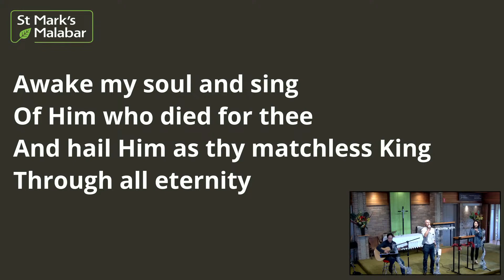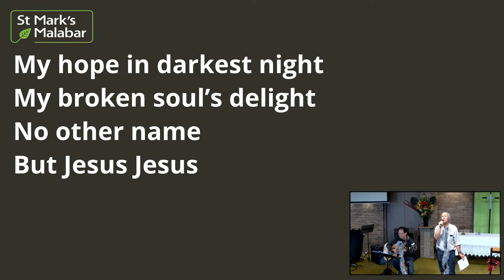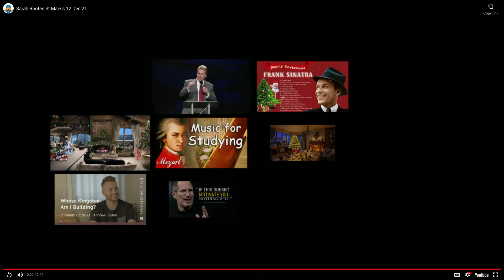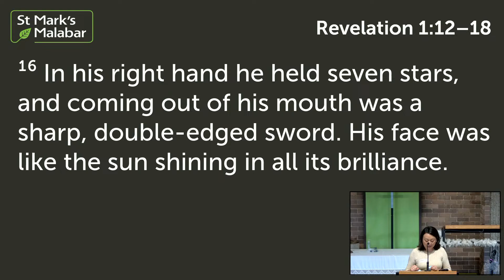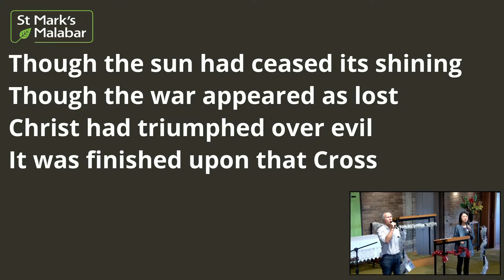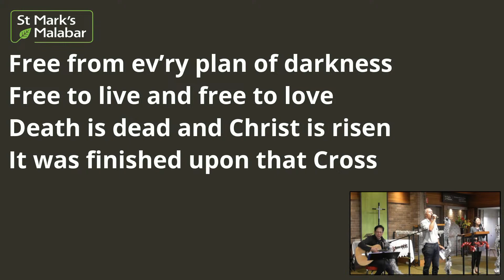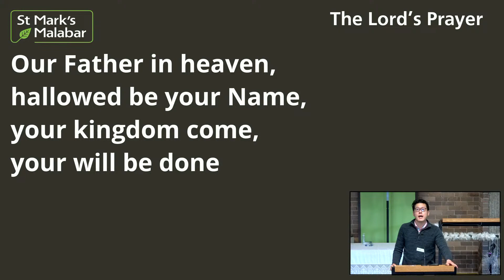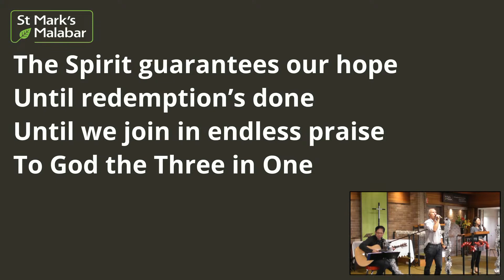Isaiah 11:1-10 Preacher: Gav Poole 12 December 2021 Sunday 10:30am Service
Live stream for 12 December 10.30 service